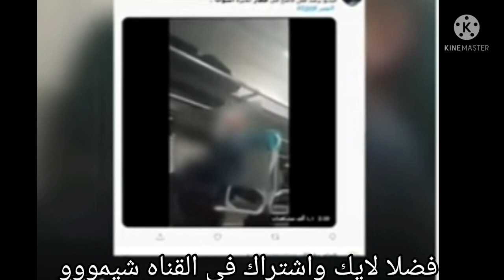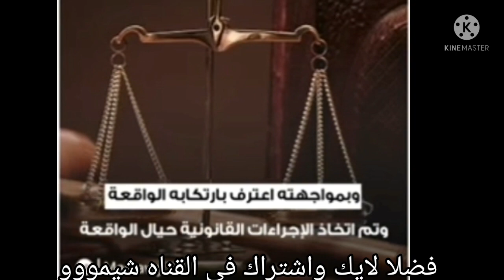متحرش القطار الروسي يعتدي علي طفل من الباعة الجائلين التفاصيل كامله داخل الفيديو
فضيحة علي قضبان الشركه الحديد فيديو التحرش بطفل في قطار القاهرة أسوان  مشاهد مقذذه تصيبك بالغثيان

فعل فاضح تحت الجلابية،لراكب بطفل داخل قطار الصعيد المتجة  من الجيزة الي أسوان شاهد الفيديو للنهايه

متحرش_القطار_الروسي_بطفل_عشر_سنوات_اعمال_منافية_للاداب

شاهد لحظة تحرش مواطن بطفل في قطار الجيزة أسوان

فعل فاضح في قطار الصعيد،متحرش بطفل قطار الصعيد،متحرش القطار الروسي
لحظة القبض علي متحرش القطار الروسي
المتحرش متزوج من اثنين
فعل فاضح في قطار الصعيد
قطار الصعيد الآن،فعل فاضح في قطار الصعيد الآن،متحرش مواطن بطفل من الباعة الجائلين، قطار الصعيد ٢٠٢١،متحرش قطار اسوان،فعل فاضح في قطار الصعيد،فيديو متحرش القطار الروسي،فيديو متحرش قطار الصعيد،فيديو متحرش قطار الجيزة أسوان
متحرش قطار الجيزة أسوان
متحرش القطار الروسي بطفل